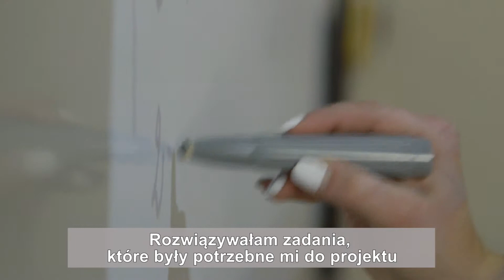I LO im. Mikołaja Kopernika w Radomiu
Lubię jak wszystko się zgadza, jak można coś policzyć, dojść do czegoś.
Jak się dowiedziałam, że będę stypendystką unijną, no to wiadomo chyba, jak każdy, bardzo się ucieszyłam.
Uczęszczałam na zajęcia dodatkowe z matematyki oraz języka angielskiego.
Rozwiązywałam zadania głównie, które były potrzebne mi do projektu i moim tematem były „Graniastosłupy i ostrosłupy w życiu codziennym i architekturze”.
Opierało się to też na robieniu zdjęć w moim otoczeniu.
Wzięcie udziału w takim projekcie jest szansą na własny rozwój.
Nazywam się Aleksandra Budzik i jestem uczennicą klasy 2 D w I LO im. Mikołaja Kopernika w Radomiu.